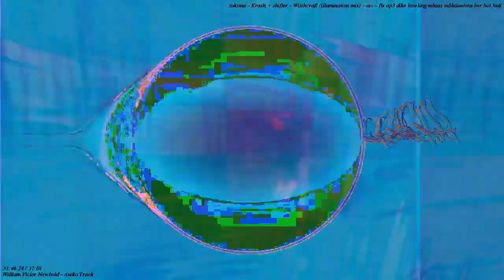[EPILEPSY WARNING] Movie 23 03 05 00h27m27s